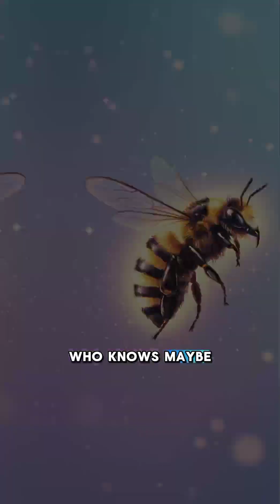Bees Can Recognize Human Faces?! 🐝🧠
Did you know that bees—yes, the tiny buzzing insects—can actually recognize human faces? Scientists discovered that bees are capable of identifying and remembering individual faces using visual patterns, just like we do! Their brains may be small, but their memory is smarter than we thought. Watch this short video to learn how bees are more brilliant than they look!